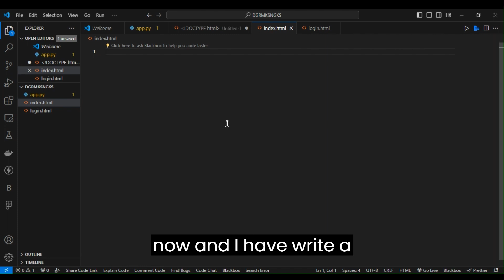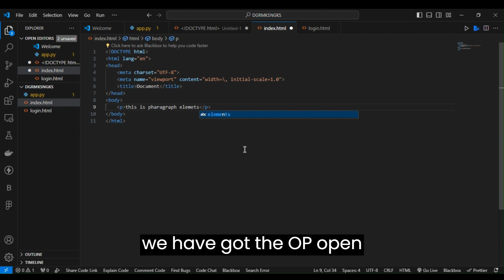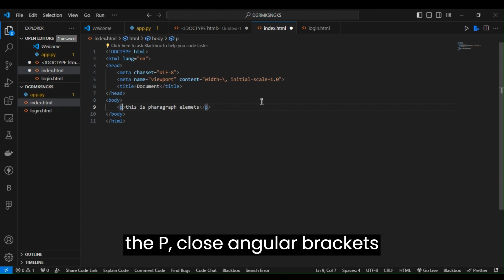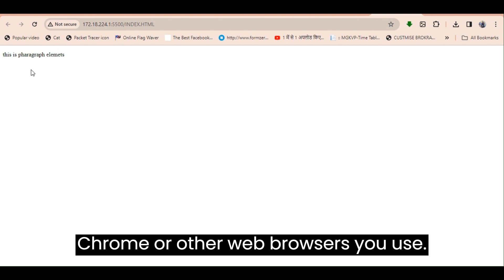HTML Tutorial for Beginners 11 |Understanding Grouping Elements and the Paragraph Element in HTML5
Welcome viewers and introduce the topic of HTML5 elements. 00:04 - Grouping elements in HTML5 can be categorized 00:25 - Paragraph Element in HTML5 By following this structured script, you'll effectively educate your audience about grouping elements, categories of HTML5 elements, and the usage of the paragraph element in HTML5. Remember to speak clearly and engage with your audience throughout the video. Good luck with your YouTube tutorial!
html programming language - full course
introduction to html programming
html tutorial for beginners step by step
html code in visual studio code
what is html programming language
how to create a website using html
html basics for web development
how to write a program in html
how to learn html in computer
html and css tutorial for beginners
how to make html in computer
html code practice for beginners
html tutorial for beginners in english
how to use visual studio code for html
html web design tutorial for beginners
how to write html code in visual studio
basic html code in visual studio
how to learn html coding for website
how to convert html code to website
how to setup html in visual studio code
how to write html code in javascript
javascript in html tutorial for beginners
html tutorial for beginners full course
difference between html and javascript
how to include another html file in html
how to create html file in visual studio code
html tutorial for beginners with project